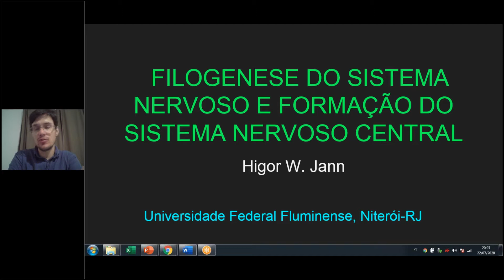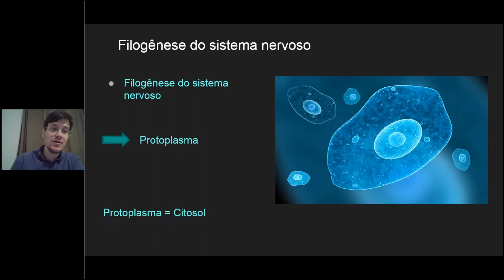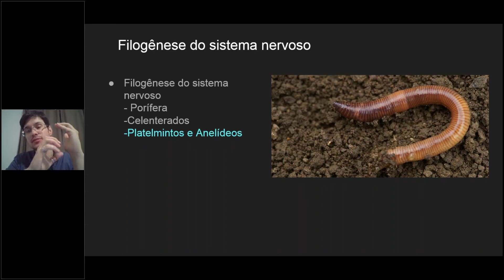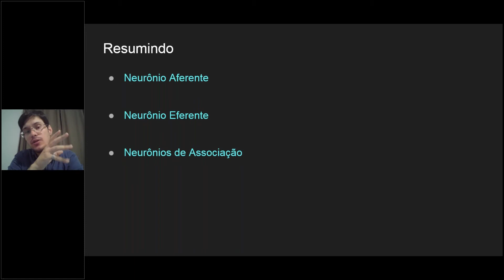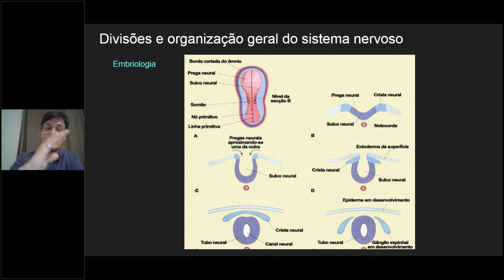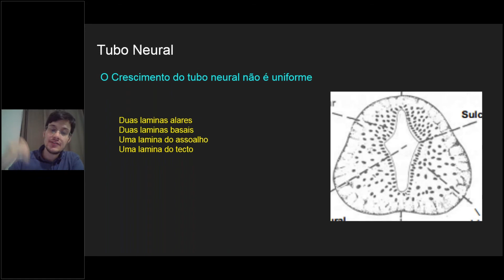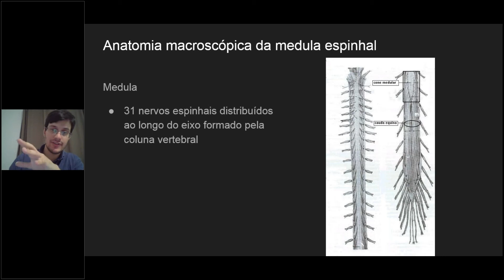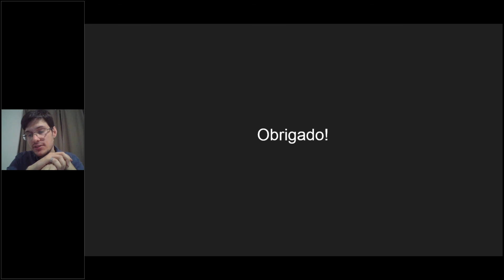HUMANI ANATOME 10 - FILOGÊNESE DO SISTEMA NERVOSO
Humani Anatome 10 - Filogênese do Sistema Nervoso - Prof. Higor Wilson Jann - UFF